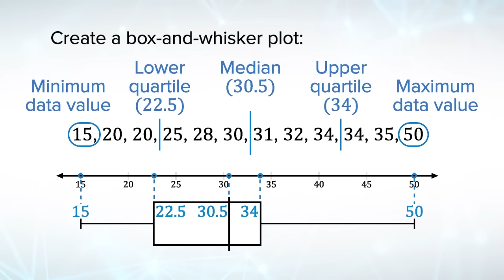From Pre-Algebra to AP® Calculus | Mathematics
From the math you'll use for the rest of your life, to the math you'll need to prepare yourself for high-level college courses, Scout provides a complete catalog of Mathematics courses so you'll find just what you're looking for. Courses include Pre-Algebra, Algebra I, Algebra II, Geometry, Integrated Math 1, Integrated Math 2, Integrated Math 3, Pre-Calculus, AP Calculus AB, AP Calculus BC, and AP Statistics.

UC Scout's mathematics courses offer comprehensive study of key concepts from Algebra to AP® Calculus, helping students strengthen problem-solving abilities with our accredited online courses.

“SCOUT” is a trademark of the Boy Scouts of America, and is used under license.